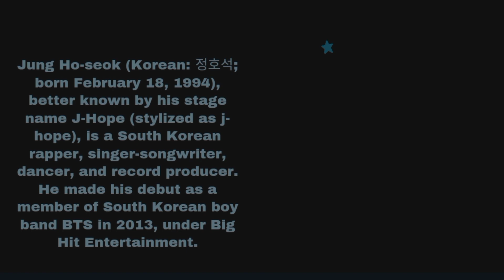Beginning of becoming army and every army should know about bts members 💜bts